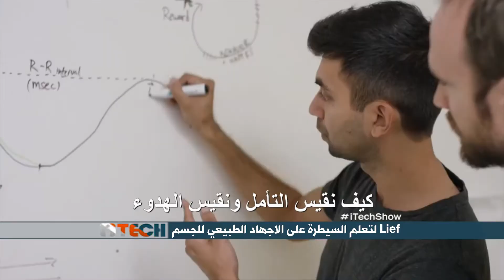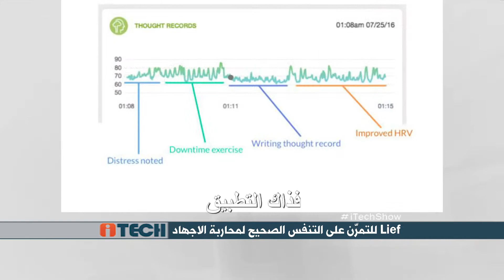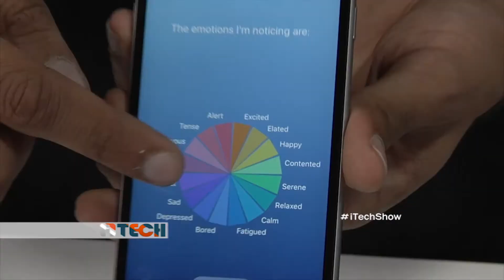iTech: Lief لتعلم السيطرة على الاجهاد الطبيعي للجسم